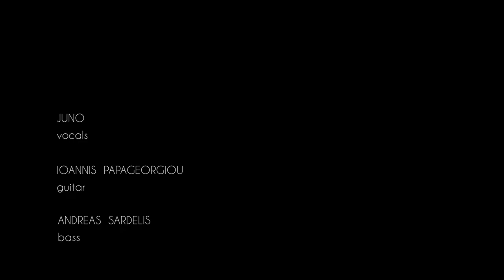More | Juno - STUDIO VAVA Sessions S02 Special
Athens-born singer/songwriter Juno began her journey as a classical soprano in local conservatories more than a decade ago before crossing over to modern genres. Over the last years she began to explore her own creative side while studying harmony, music theory and songwriting. She has released music with renowned local Greek artists as well as with international artists such as Auditory Canvas, Distantstarr, Denley and Buddy Leezle.

She was introduced as Juno in the late summer of 2017 when she released 'The Leap' EP, produced by the Jovian Kid, marking her first songwriting steps and later on, at the beginning of 2018 she released a new single called 'Love in Stereo', a downtempo ballad, taking her first steps as a producer as well. A year and half later she releases her first fully self produced EP 'Closer', a cinematic ambient piece of musical work, which gives her a strong momentum within the local scene of Greece. Just before the decade ends she releases a brand new upbeat single called 'More'!

For Juno's music news and upcoming shows, follow her on the pages listed below:

Performing her new single, 'More'.

Recorded live on Nov 23, 2019 @ Studio VaVa, Athens, GR.

Producers/Curators: Alexis Nassati, Stelios Koutelis (Studio VaVa), Creative Director: Pietro Radin; Audio Engineer/Mixing: Stelios Koutelis (Studio VaVa); Videographers: Pietro Radin; Lighting: Dimitris Panagopoulos; Post production: Pietro Radin

FOLLOW Studio VaVa on Facebook @studio.vava!